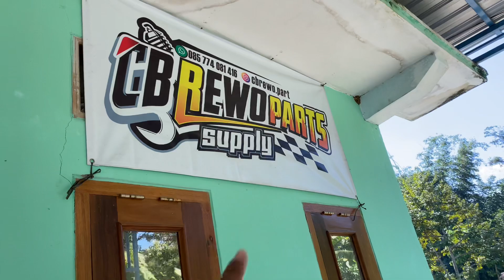REDY PESANAN BODYSET TUBAN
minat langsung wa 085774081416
atau cek dulu instagram @cbrewo.part